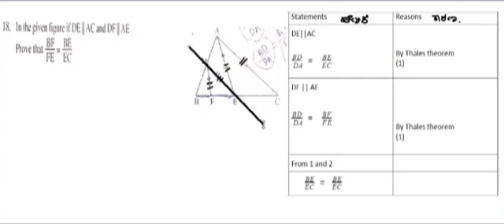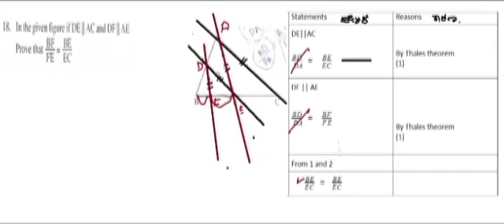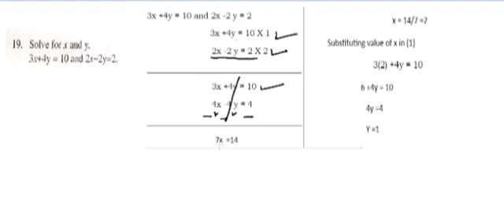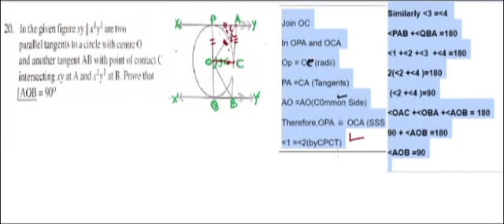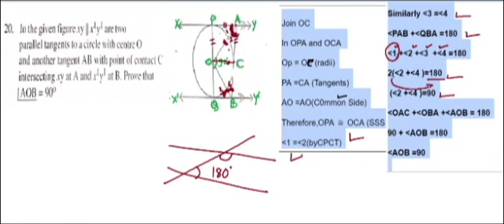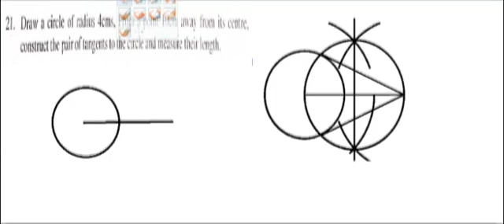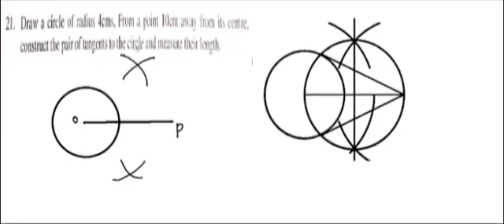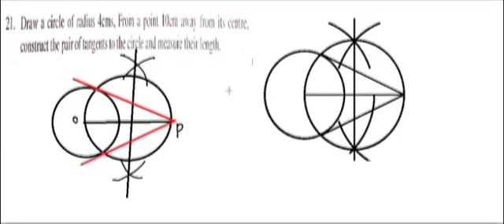Solving SSLC maths mid term question paper-2019 kannada(in detail)Part4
SSLC ಅರ್ಧವಾರ್ಷಿಕ ಪರೀಕ್ಷೆ ಪ್ರಶ್ನೆ ಪತ್ರಿಕೆ ಬಿಡಿಸುವುದು(ಕನ್ನಡದಲ್ಲಿ)
Solving SSLC maths mid term question paper in kannada
Here is the link to download question papers and key answers
SSLC students are preparing for sslc board examination 2020, now it is the time to face midterm examination. Before going to midterm examination if students write one or two pre midterm exams in mathematics they will come to know how to write for  the examination. Here in this video I have shared the midterm question paper . this question paper is very simple if you just follow the instructions, you can easily solve it. It is based on sslc board blue print and sslc board weightage to contents. It follows all the dimensions of blue print. This question paper is based on NCERT new syllabus text book. This preparation is very useful in writing sslc board examination in 2020.